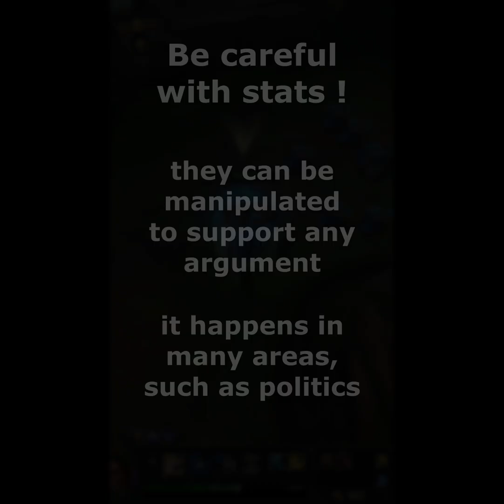How stats can be misleading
Here is how winrates of late game events like Dragon Souls or Baron Nashor can be misinterpreted and why